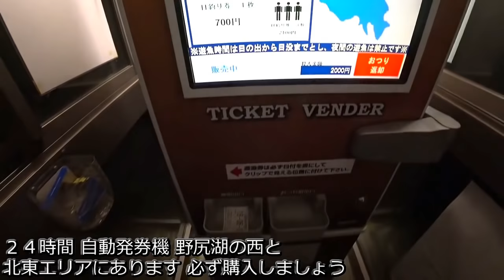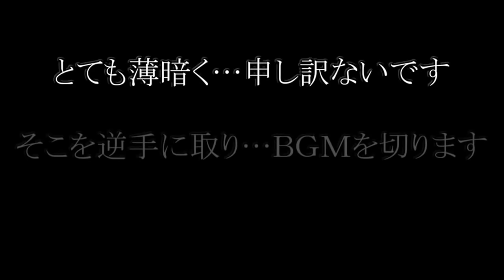野尻湖 表層開幕 ４０up【艶】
～字幕訂正～
・橋脚→桟橋  失礼しました

４月２８日 野尻湖 解禁日
満月の大潮でした…大江川の沖で 今年プリが
釣れたのも…満月の大潮でした…
例年よりも…２℃程？水温が高く
生命感溢れる 野尻湖でしたが
岸際は ベッドを探すカップルばかり
沖を狙っても無反応…まさに産卵真っ只中
打つ手なしで…ＮＢＮＦでした

６月３日 相方と半日 野尻湖釣行
連綿と続く…第１話です